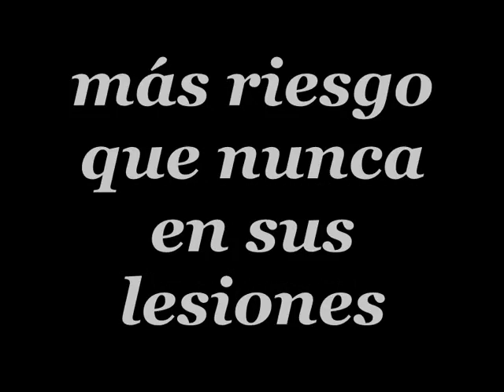Polaino:el imitador de lesiones 2 TRAILER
el trailer de la segunda parte de las lesiones de polaino muy pronto